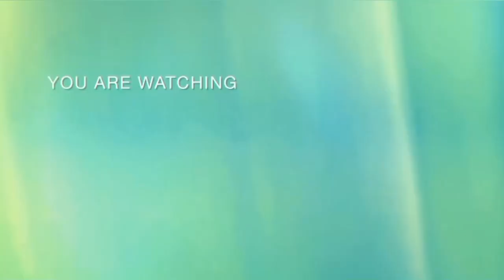11kg Dates Mysore pak recipe making in Tamil l dewali special sweet l Mysore pak recipe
Today in this video you will learn how to make dates Mysorepak sweet receipe

ingredients for 11kg
sugar 5kg
water 1.5 liter
dates 500gram
basen flour 1300 kg
maida 50gram
milk powder 100gram
sunflower oil 4liter
elachi powder 2tbsp
ghee 100ml

ingredients for 1kg
sugar 450gram
water 140ml
dates 50gram
basen flour 120gram
maida 5gram
milk powder 10gram
sunflower oil 350ml
elachi powder 1/4tsp
ghee 10ml